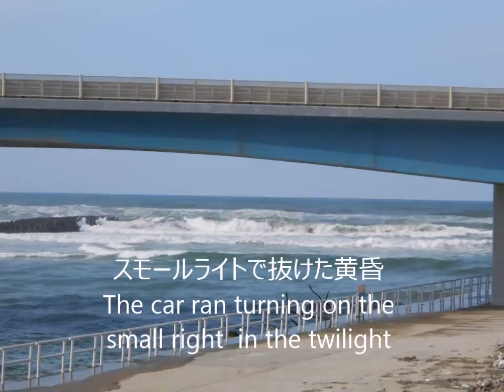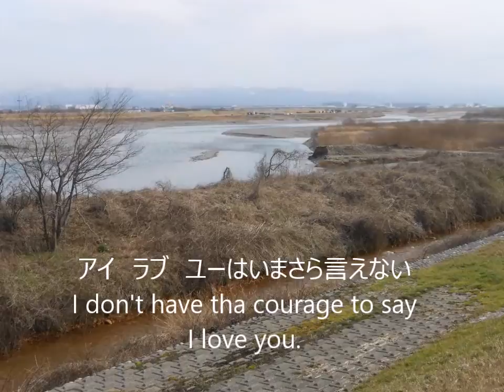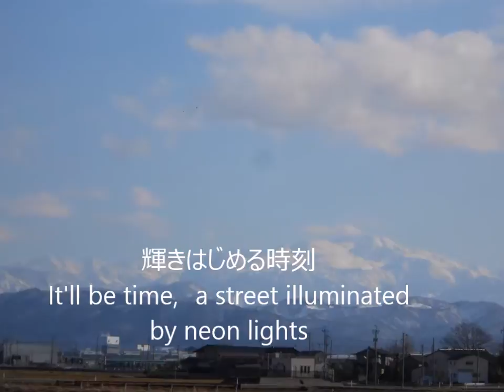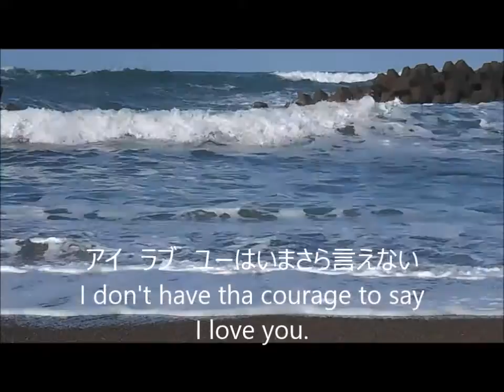真夏のリフレクション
写真は白山市手取川の河口から道の駅「しらやまさん」までです。
見ていただけたら幸いです。Our music& pictures of The Tedori river
in Hakusan city.